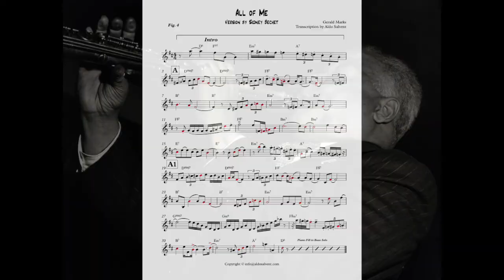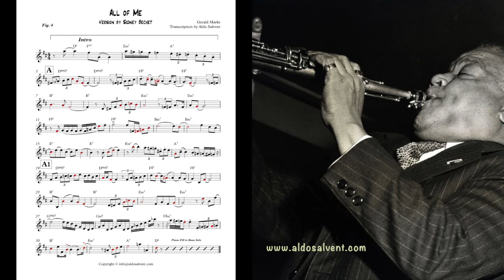Sidney Bechet- All of Me Transcription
Transcription by Aldo Salvent
All of Me by Gerald Marks
Performed by Sidney Bechet